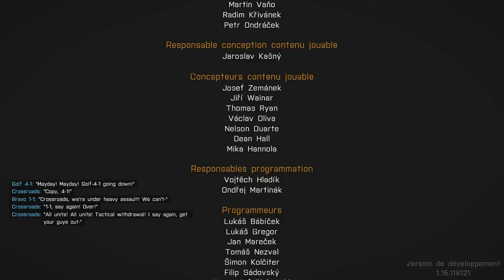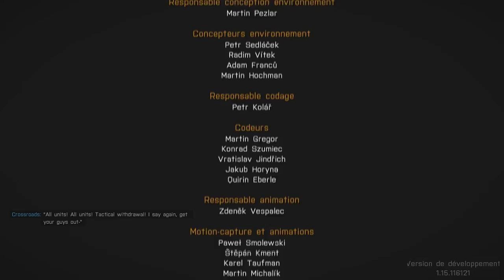ArmA 3 | Campaign - Kerry and Miller /!\ SPOILER /!\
This is the most epic moment of ArmA 3's campaign, according to me. I've got to admit that the last episode was brilliant. Thrilling music.